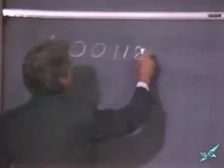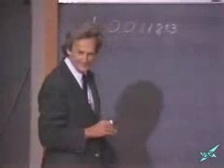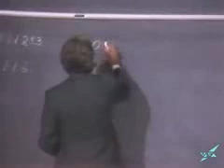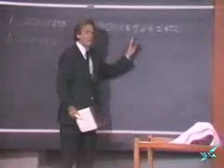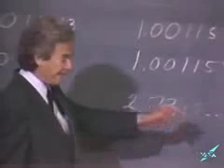Richard Feynman Lecture on Quantum Electrodynamics: QED. 2/8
Richard Feynman gives us a lecture on Quantum electrodynamcis, the theory of photons and electron interactions which incorporates his unique view of the fundamental processes that create it. one of the 3 winners of the 1965 Nobel prize in Physics for his work, Feynman is was an expert on quantum mechanics and developed the Path Integral formulation of Relativistic Quantum mechanics, used in Quantum Field Theory, interpreted the Born series of scattering amplitudes as vertices and Green's function propagators in his famous diagrams, the Feynman Diagrams, and also worked on the fundamental excitations in Liquid Helium leading to a correct model describing superfluidity using phonons, maxons and rotons to describe the various excitation curves.
other fields of work include the Feynman-Hellmann Theorem, which can relate the derivative of the total energy of any system to the expectation value of the derivative of the Hamiltonian under a single parameter, e.g volume.
he also worked on the Rogers Commission report during the investigation of the 1986 Space Shuttle Challenger disaster, where Feynman famously demonstrated how the Booster Rocket O-rings, which are elastic sealing joints, became less resilient and subject to seal failures at ice-cold temperatures by immersing a sample of the material in a glass of ice water- his high intelligence and independant way of looking at the world often made him "a real pain" in the eyes of other, less skilled, Commission members.
Feynman's own investigation reveals a disconnect between NASA's engineers and executives that was far more striking than he expected. His interviews of NASA's high-ranking managers revealed startling misunderstandings of elementary concepts, such as safety proceedures.
Although Feynman got plenty of media coverage due to him being on the Commission, he was often told to stay quiet about NASA's more sinister secrets and tactics in space exploration.